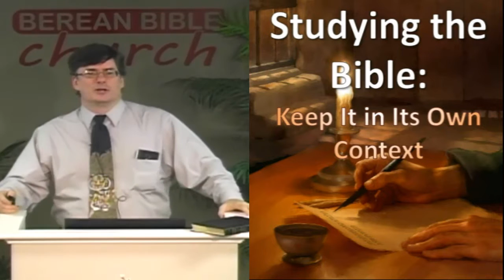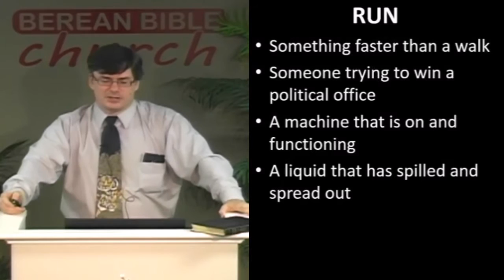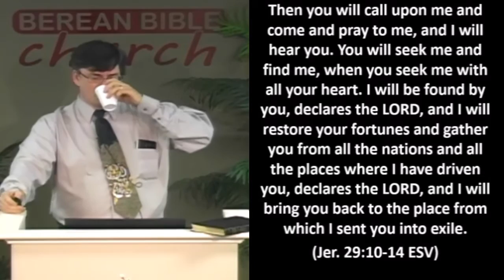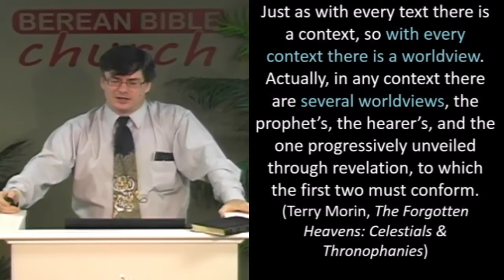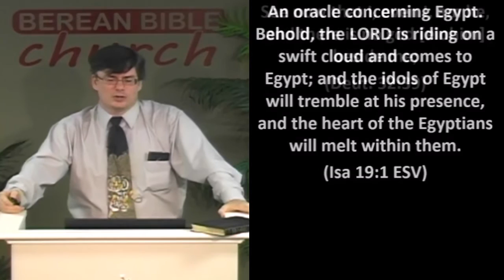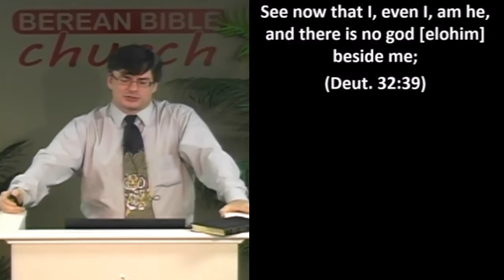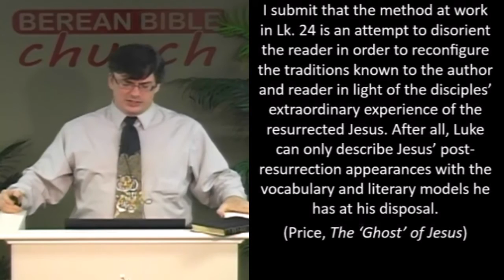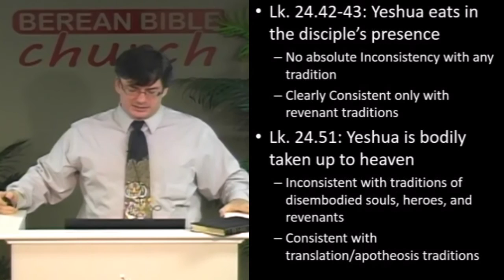Studying the Bible: Keep it in its Own Context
Do you impose your worldview on the Bible, or do you seek to understand the writer's worldview and context? Do you even understand what is meant by that?

View sermon transcript, audio download and bibliography of resources on this topic

06/05/16 - Jeffrey T. McCormack - Berean Bible Church - Message #812